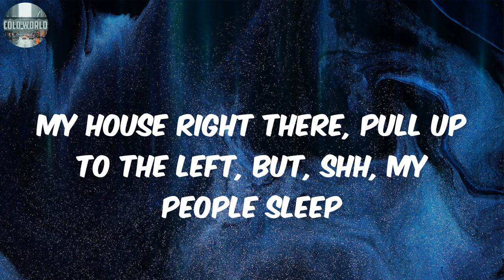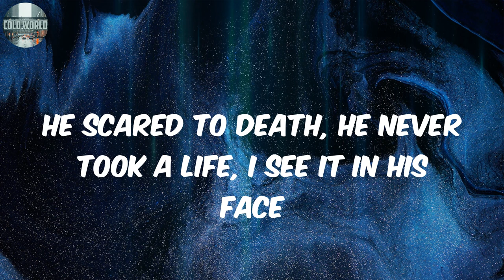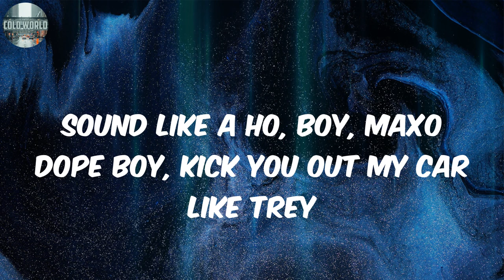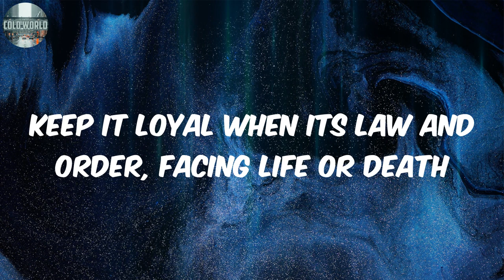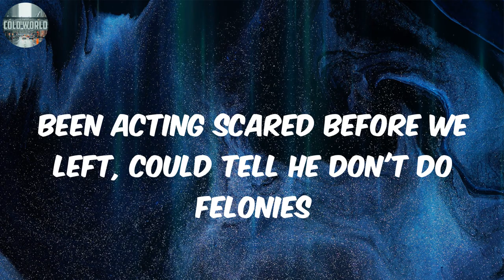TACO SHELLS (Lyrics) - Maxo Kream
Lyrics:
(d.a. got that dope)
Okay
Tell my lil' nigga to spin, he got himself into some beef
Did a number job, and switched the van, a stolo SRT
They shot his house up last week, he scared as hell, he wanted to chill
Gave him my Draco .223, we don't squash beef, we drill and kill
Taco Bell, we pull up with shells when it come to beef
We dumping shells, no Saved By The Bell, but my tires screech
Watch out for 12, 'cause we hot as hell, let's make it home in peace
My house right there, pull up to the left, but, shh, my people sleep
Went upstairs, shampoo in my hair, took a bath with bleach
No evidence, I won't let no Feds get the drop on me
Ain't scared of jury, ain't scared of 12, I'm scared my bro might tell on me
Been acting scared before we left, could tell he don't do felonies
No registration, strapped with pours and bows and the scale on me
I'm on probation, bro and I'm on parole, so ain't no bailing me
His heart be pacing, back and forth, he pacing, Newport smoke, he nervous
He acting anxious, starting to work my patience, lane to lane, he swervin'
Turn down the music, bitch stop driving stupid with stolo paper plates
Glocks, MACs, and Uzis, driving goofy, we get pulled over, take your cases
Bust two lefts and at the light, you bust a right, keep going straight
He scared to death, he never took a life, I see it in his face
He fold his hands and bow his head, but we ain't got no time to pray
Sound like a ho, boy, Maxo dope boy, kick you out my car like Trey
He grabbed the K, he said he down to ride, then looked me in my eyes
Tre Pound, hop out walk him down, don't do drive-bys, we slide
I'm too loyal, chose to ride for niggas who won't ride for self
Keep it loyal when its Law and Order, facing life or death
Screamin' death before dishonor, do your partner really mean it?
Keep it silent, stand on business, or do he sit down when he peein'?
You put your gang gang in a chain gang, how you rat out all your people?
The ops went bang bang, the whole gang came, wasn't my beef and still came with you
We been thuggin' since 11, knew one day you might turn 12
Before you snitch, I up my stick, empty the clip, send you to hell